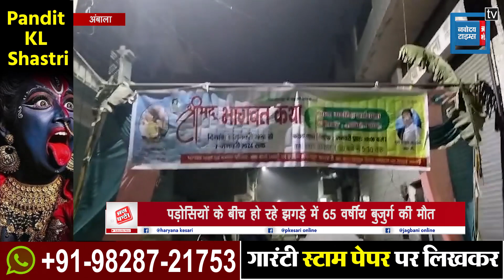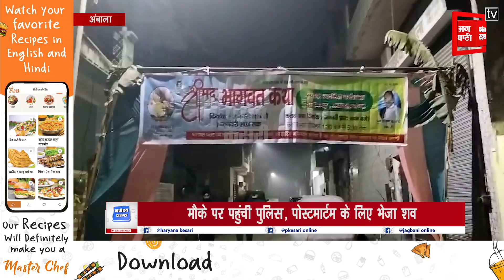पड़ोसियों के बीच हुई बहस के बाद हाथापाई में 65 वर्षीय बुजुर्ग की मौ+त, जांच में जुटी पुलिस